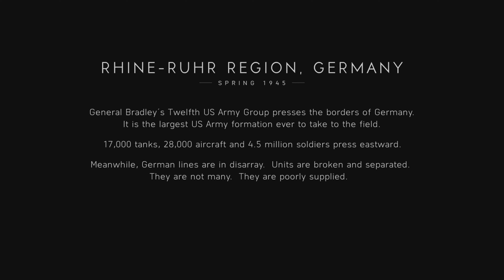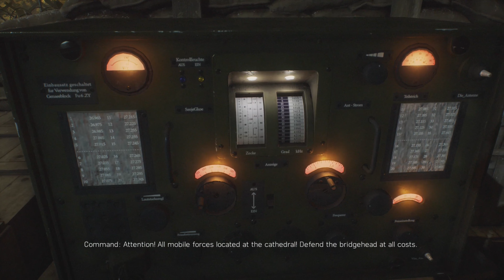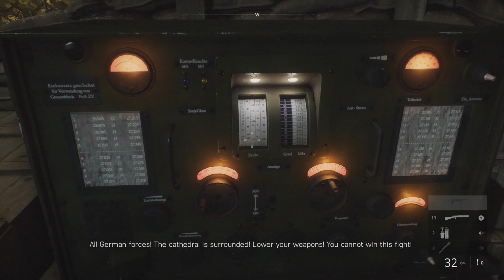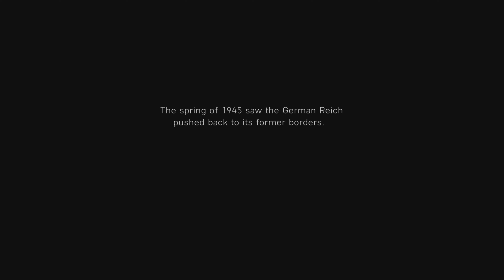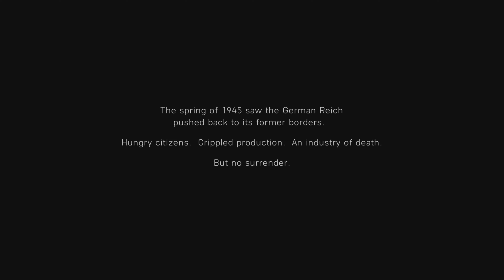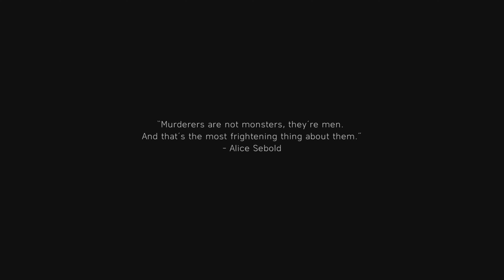Let's Play Battlefield V Walkthrough Gameplay Part 5 The Last Tiger (No Commentary)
Battlefield V is a first-person shooter game developed by DICE and published by Electronic Arts. It is the eleventh main installment in the Battlefield series and the successor to 2016's Battlefield 1, and was released for PlayStation 4, Windows, and Xbox One on November 20, 2018. Those who pre-ordered the Deluxe Edition of the game were granted early access on November 15, 2018, and Origin Access Premium subscribers on PC received access to the game on November 9, 2018.[3] The game is based on World War II and is a thematic continuation of its World War I-based precursor Battlefield 1.

Pre-release reception of the game was mixed, with the announcement trailer causing significant backlash from some fans of the series. Upon release, Battlefield V received generally favorable reviews from critics, who praised its gameplay and new multiplayer modes but criticized for its shortage of content at launch and lack of innovation. The game sold 7.3 million copies by the end of 2018, but was a commercial disappointment for Electronic Arts. On April 23, 2020, it was announced that support for the game would continue until the summer of 2020, when it would receive its last major update.